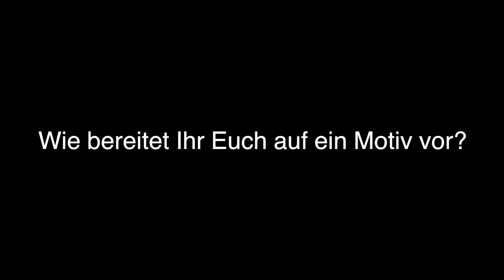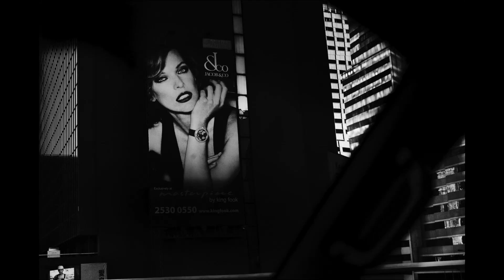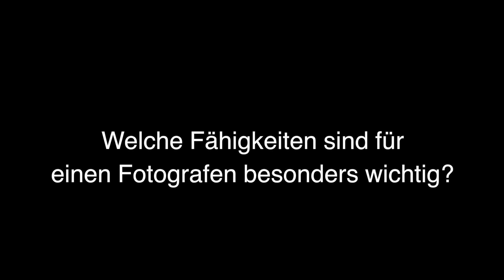Gespräch mit Alberto Venzago & Robert Bösch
Ein Gespräch zwischen Robert Bösch und Alberto Venzago.
Die beiden international bekannten Schweizer Fotografen erzählen aus ihrem langjährigen Schaffen und diskutieren, was ein gutes Bild ausmacht. Eindrückliche Fotografien aus Ihren vielseitigen Projekten bereichern die engagierte Diskussion.

Ein Projekt von Hannes Felchlin, fotosupport.ch
und Arthur Spirk, Spirkart